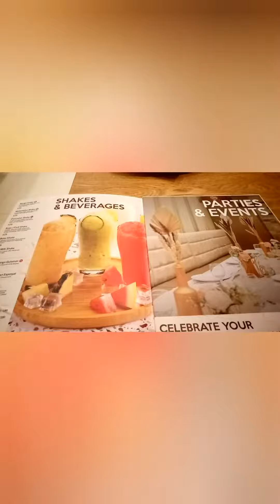DINNER @ KUYA J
HAPPY HOLIDAYS @ SM ECOLAND

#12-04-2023